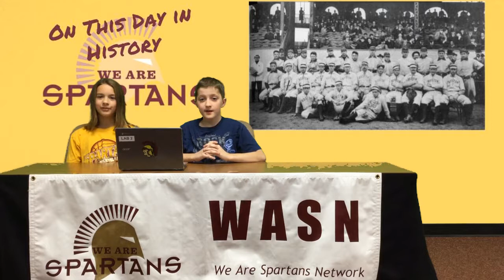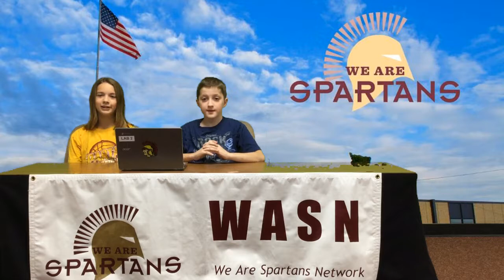10.13.2017 AM Announcements